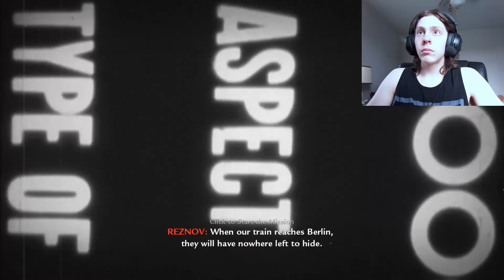Driving A Tank For A Whole Mission | World At War - Part 3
In part 3 of my World At War campaign playthrough, I'll be playing Relentless, Blood & Iron, and Ring Of Steel.